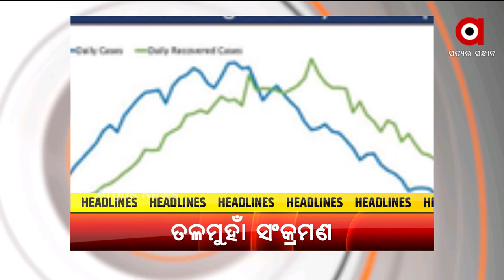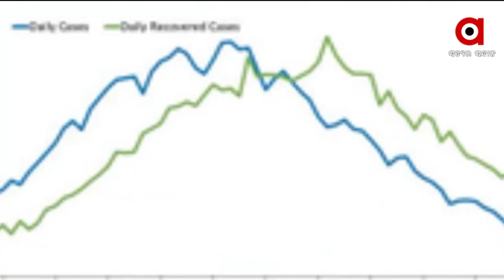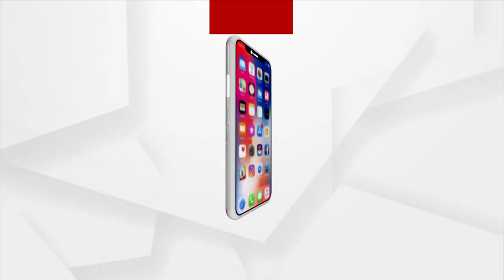Positive Bharat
ଭାରତରେ ନିବେଶ ପାଇଁ ବିଶ୍ବକୁ ଆମନ୍ତ୍ରଣ କଲେ ପ୍ରଧାନମନ୍ତ୍ରୀ...
ରାଜ୍ୟରେ ଲକଡାଉନ୍ କଟକଣା ଆଶିଂକ କୋହଳ...
ଦେଶରେ ତଳମୁହାଁ ସଂକ୍ରମଣ.
ନୀଳ ଅର୍ଥନୀତି ହେବାକୁ ଯାଉଛି ଭାରତର ଅର୍ଥନୈତିକ ଶକ୍ତି.
ଲାଗୁହେଲା ସୁନା ଅଳଙ୍କାରର ବାଧତାମୂଳକ ହଲମାର୍କିଂ...
ସାବାଡ଼ ହେବ ଅମାନିଆ ଟ୍ବିଟର୍...